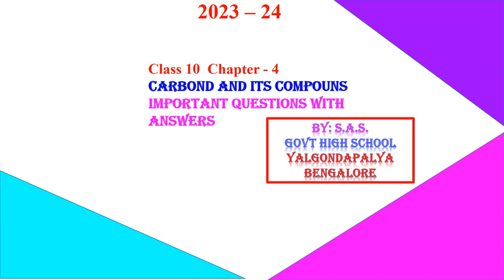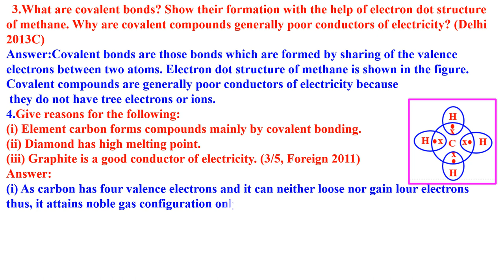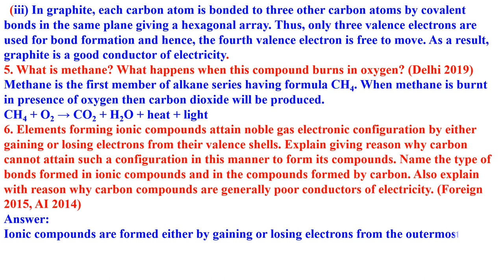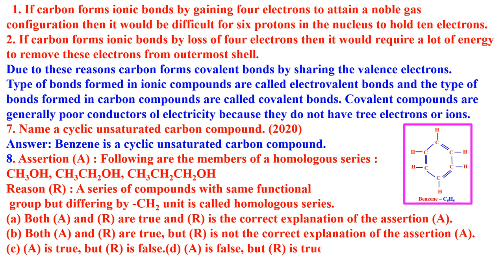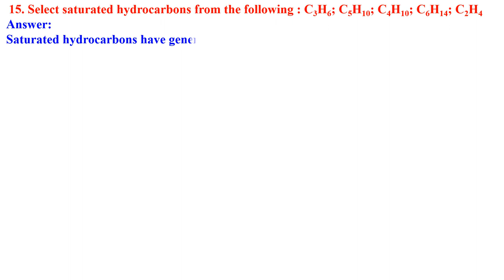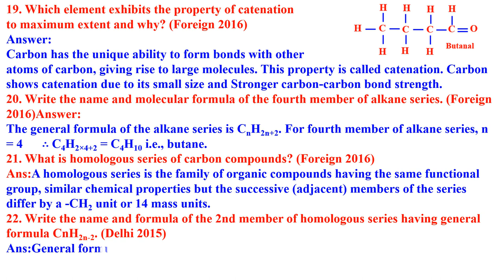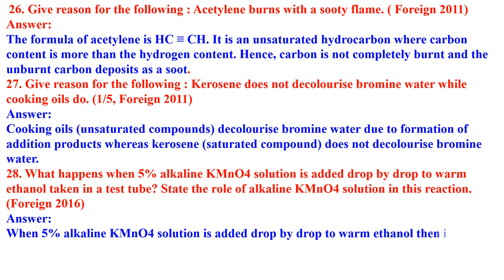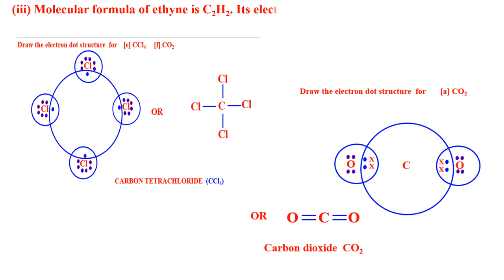CLASS 10 CARBON AND ITS COMPOUNDS